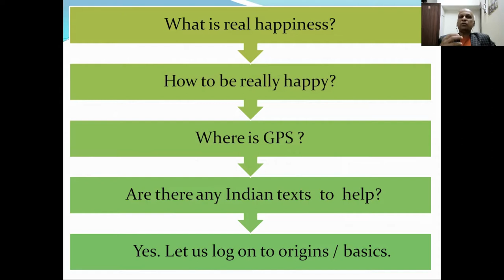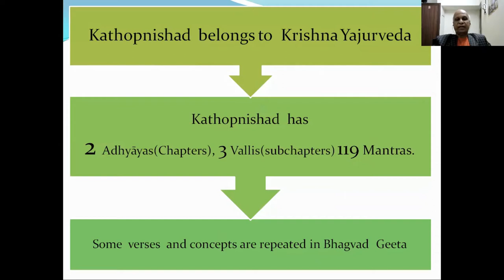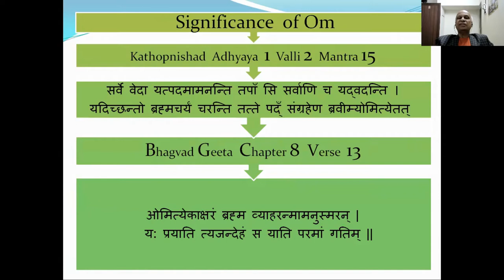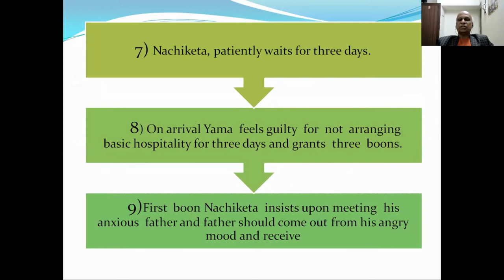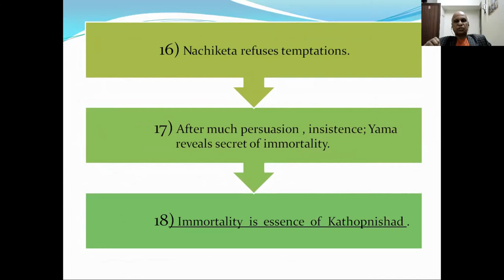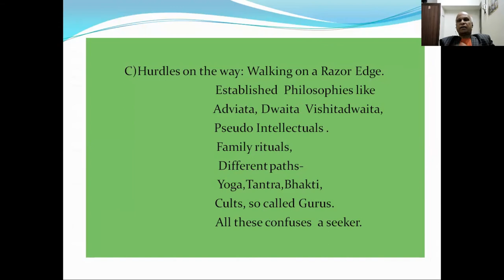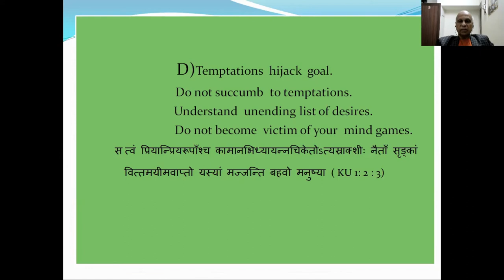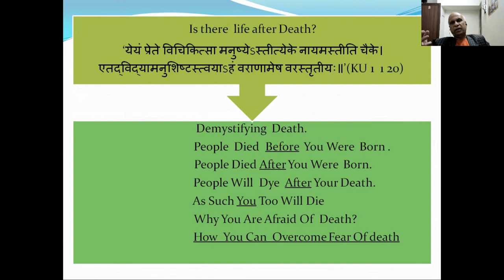GPS of Happiness - Kathopanishad Demystified (Teaser)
GPS of happiness # Life  after death# death phobia#  Death mindsets# Kathopanishad Clinical death is end of life.